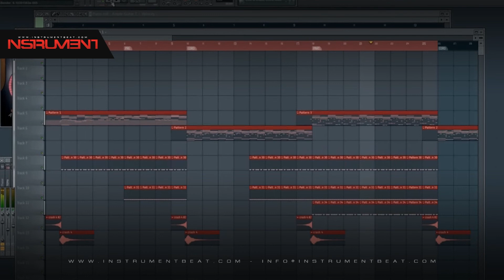DanceHall Romantic 001 - Beats en venta - Beats for sale - Instrumentales - Pistas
FILE : Instrument2015 - DanceHall Romantic 001 04